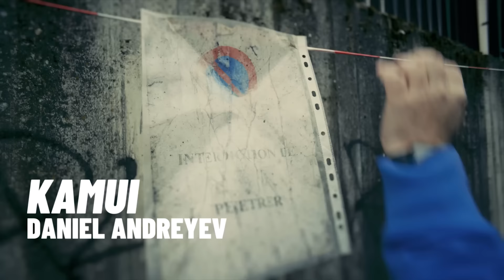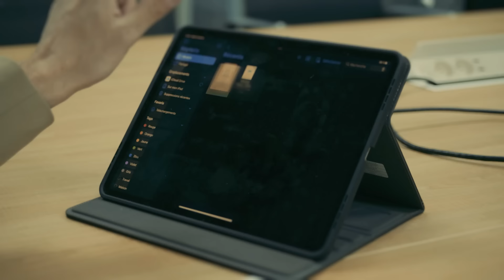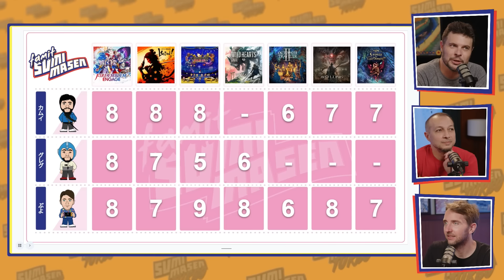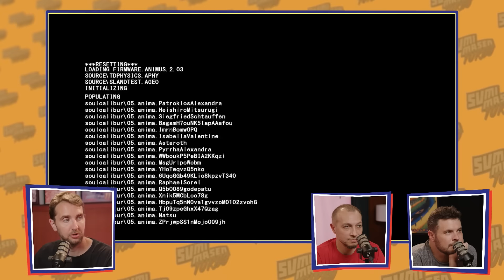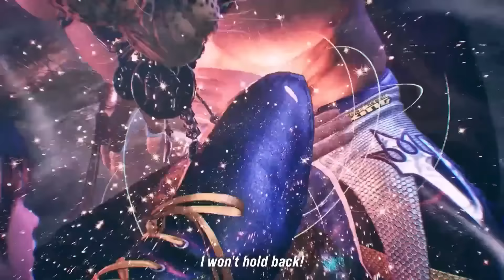SUMIMASEN TURBO #6 🎌 FINAL FANTASY XVI, la DECEPTION ? 😢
La sortie d'un nouveau FINAL FANTASY est toujours un événement, encore plus quand on est intoxiqué à la série depuis le siècle dernier comme le trio de SUMIMASEN TURBO. KAMUI, GREG et PUYO n'ont pas manqué l'occasion de tester en profondeur ce FF XVI pour vous faire part de leur avis après d'innombrables heures de jeu.

Et si la vignette incroyable du talentueux MidiMusic ne vous a pas mis sur la voie, vous aurez compris que ce SEIZIEME VOLET n'a pas franchement convaincu nos fans de RPG, pour de nombreuses raisons que nous évoquerons dans un segment particulièrement riche - avec une grosse partie garantie sans spoil, et un petit ajout FULL SPOILER à partir de 1h32 que nous conseillons d'éviter si vous voulez vous préserver la surprise du scénario.

Nous vous donnons rendez-vous sur la scène Také de JAPAN EXPO 2023 le 16 JUILLET à 11h pour une nouvelle émission LIVE, en espérant que vous pourrez assurer le déplacement jusqu'au Parc des Expositions de Villepinte. D'ici là, bon jeu et profitez bien de l'été !

0:00 Merci à nos soutiens
0:31 Générique
1:20 Sommaire et actu du Patreon
5:55 RV à Japan Expo
8:15 Shin Kamen Rider
9:53 Love Life au cinéma
13:39 Scandales au Japon
24:51 FINAL FANTASY XVI (no spoil)
1:32:55 FINAL FANTASY XVI SPOILER ON (22 minutes) ⚠️
1:55:16 Le verdict, la note et Famitsumimasen
2:03:39 Etrian Odyssey Origins HD Collection
2:06:10 We Love Katamari REROLL + Royal Reverie
2:09:33 Ghost Trick Détective Fantôme
2:12:15 Diablo IV (nani!?)
2:18:43 Les actus JV (Nintendo Direct, Summer Game Fest)
3:18:06 L'agenda des sorties Japon
3:22:11 Au revoir et bonnes vacances !